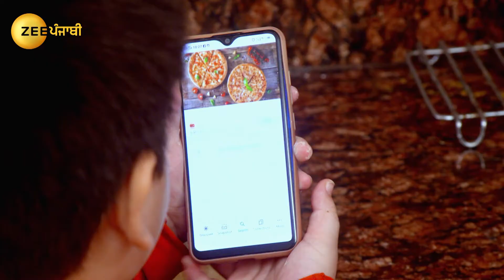Maavan Thandiyan Chavan - Full episode - 152 - Karan Mehra, Himanshi Parashar - Zee Punjabi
Meher thanks Noor for preparing her for the interview. Gurveer visits the Khuranaâ€™s to examine Mona and Paavni encourages Simran to pursue her love. Later, Mona and Laddu trap Bobby.

Show Name : Maavan Thandiyan Chavan
Producer/Star Cast : Himanshi Parashar, Keerat Kaur, Himanshi Prasher, Karan Mehra
Episode No : 152